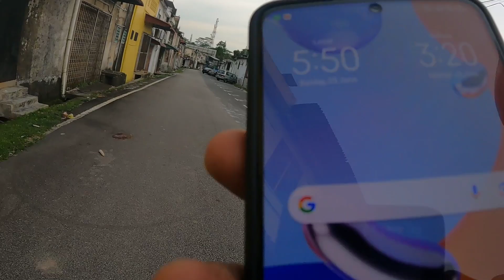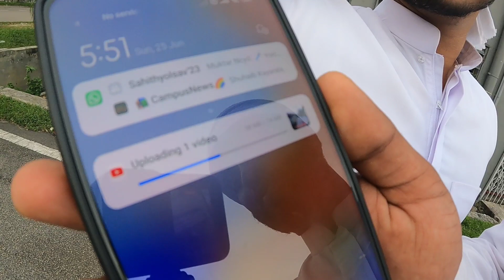മലേഷ്യയിൽ കുഗ്രമങ്ങൾ കണ്ടു നോക്കൂ | musafir of dunya | Malaysian Vlog